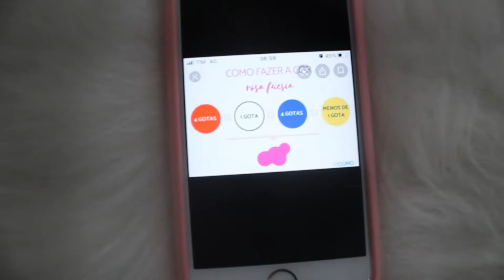PINTEI A PAREDE DO STUDIO DE ROSA l Lu Prado